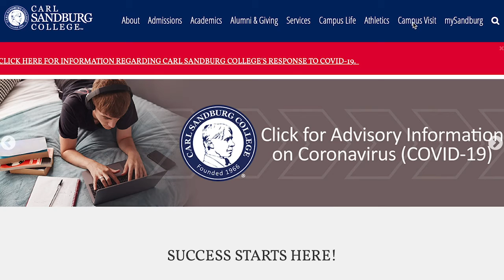Welcome Center Check in with Zoe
Tomorrow (June 5, 2020) is the last day to register for summer classes. We checked in with Zoe Kudla-Polay, director of recruitment, on how the Carl Sandburg College Welcome Center team is staying busy with registration and how they've adapted to currently offering information including virtual student panels and appointments. She discusses why summer's a great opportunity to pursue classes.